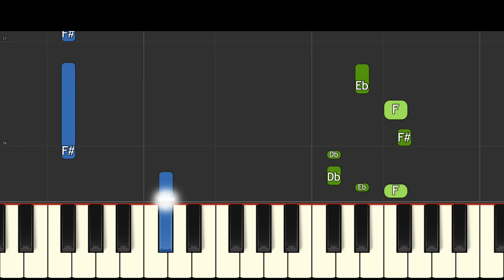Sonic The Hedgehog 2 - Stars In The Sky EASY Piano Tutorial - Kid Cudi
How to play an easy version of the song Stars in the Sky by Kid Cudi on piano.
Want to learn the piano? Here is the quickest and easiest way